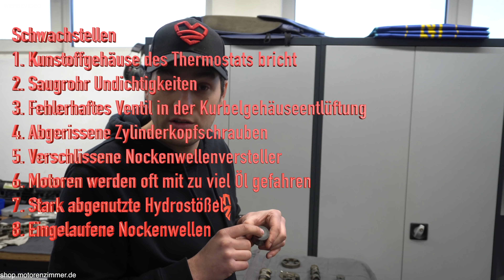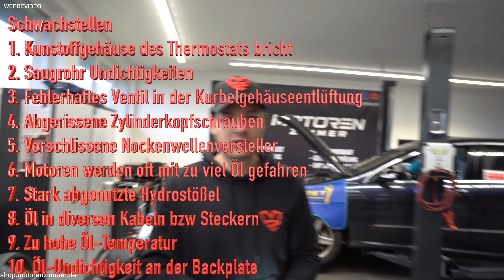Die 10 Häufigsten 63er AMG Motorschäden ! M156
Wir zeigen euch die häufigsten Schäden am M156 AMG Motor.

Hier gibt es unsere Caps`s, Sticker, Motoren und Ersatzteile

Motoren Zimmer
Inh. Jean-Pierre Zimmer
Steinbrinksweg 17
31840 Hessisch Oldendorf